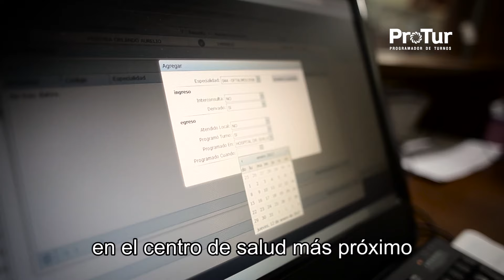ProTur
Te contamos como conseguir un turno rápido y efectivo, evitando esperas excesivas